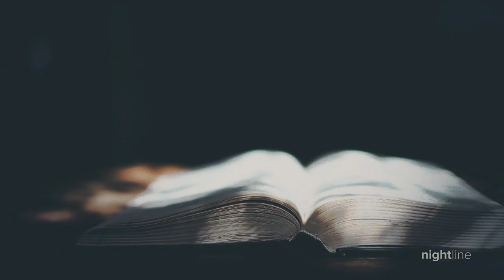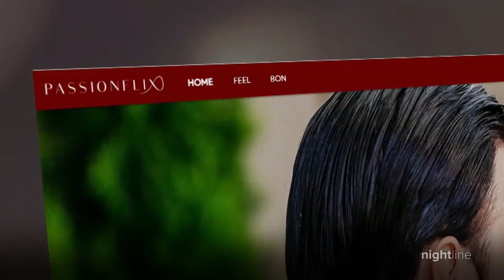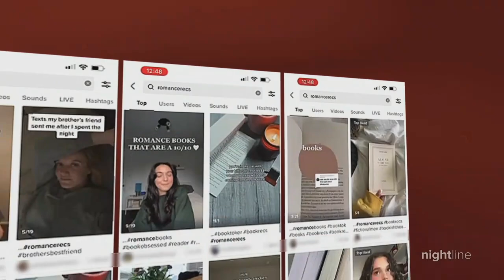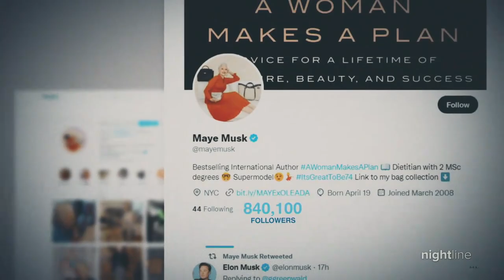Tosca Musk’s passion project | Nightline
Billionaire Elon Musk’s sister Tosca Musk discusses Passionflix, her streaming service which adapts romance novels into films for its loyal followers.